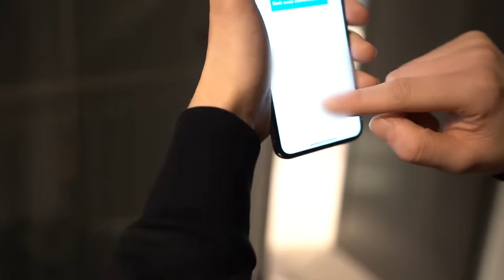IGNORUJEMY KARŁA przez 24h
(WAŻNE INFORMACJE)

1. Każdemu zapewnia się wolność wyrażania swoich poglądów oraz pozyskiwania i rozpowszechniania informacji.

Niniejszy film został w całości wyreżyserowany. Wydarzenia nie mają żadnego związku z rzeczywistością.